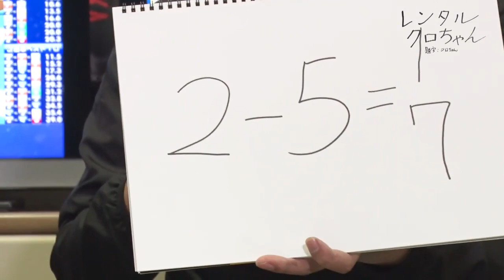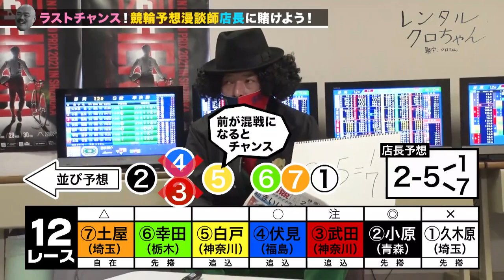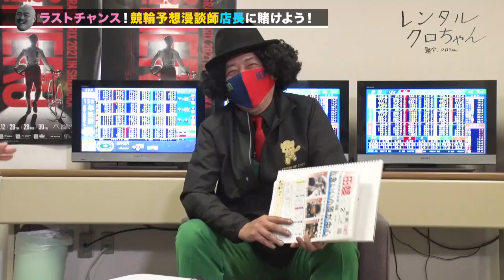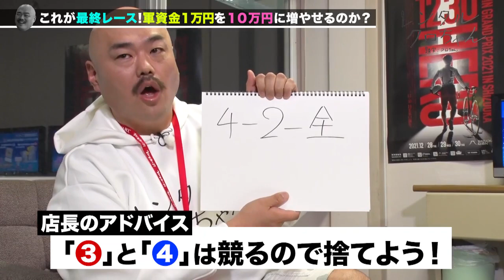レンタルクロちゃん - Rental Kuro-chan - s07e03 (2021-12-23)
The last dream at the end of the year! Matsuura, the Hiroshima-born star of bicycle racing, shines in Shizuoka!

Kuro-chan, the monster comedian from Hiroshima, and Yasuda Dai Circus. His first regular local terrestrial TV show aims to increase his popularity! The third part of his plan to expand his business across the country, he will travel out of Hiroshima to Shizuoka City, Shizuoka Prefecture, to participate in the Keirin Grand Prix, where his friend Matsuura, a bicycle racing star born in Hiroshima, will also compete!